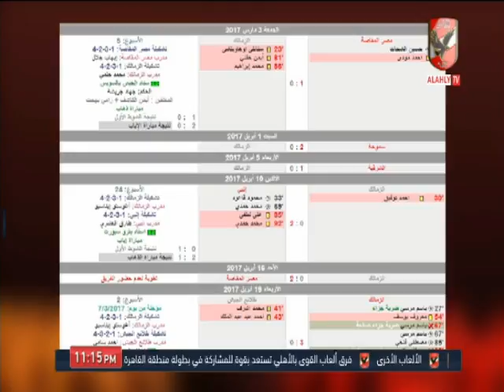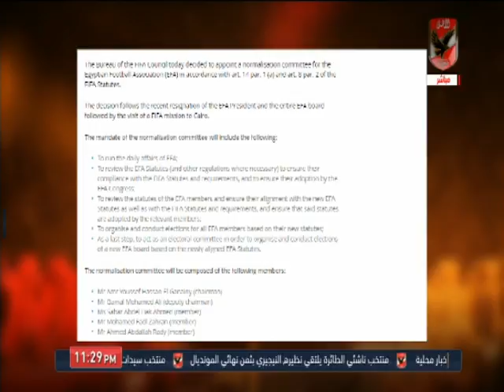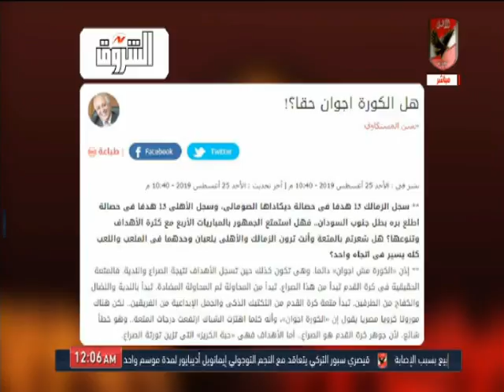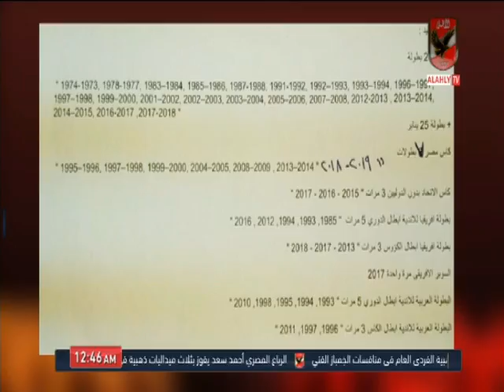حلقة ملك وكتابة 26-8-2019